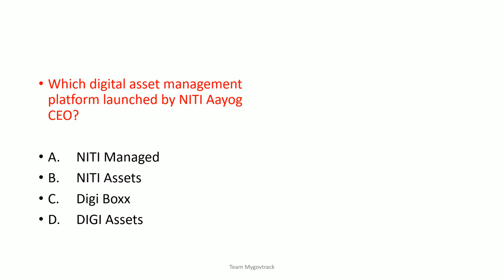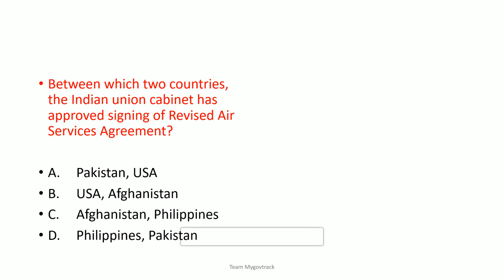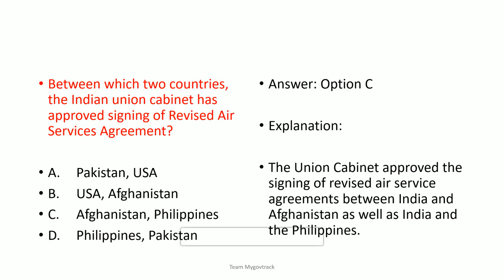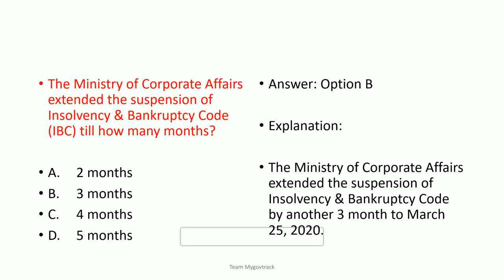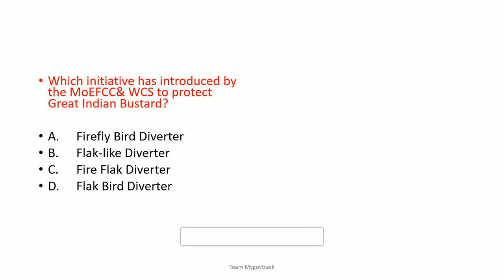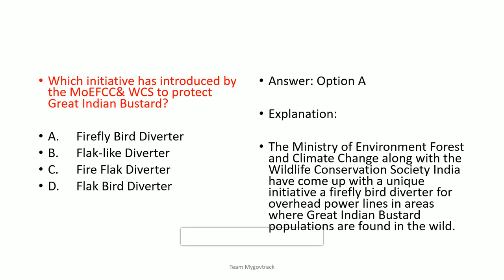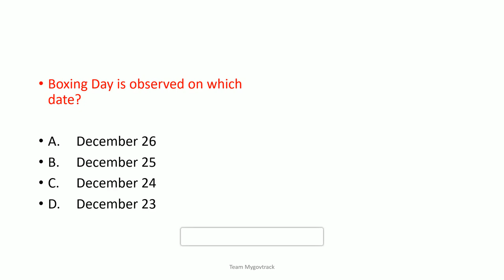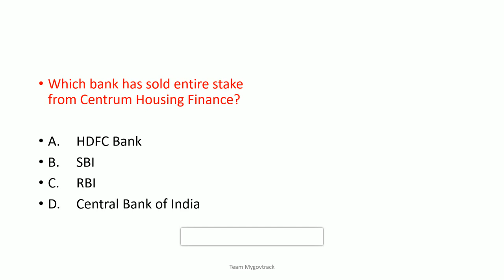Current Affairs IMP MCQS | 27 December 2020 |Pune Metro,IB,ATC,NFL etc.| Daily Current Affairs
This current affairs questions will be very useful for various state and central exams.

29 November current affairs, daily current affairs, Next Dose today's current affairs 2019,
mishra ji technical, next exam,
wify study, exampur,
yt study,
crack gk trick,